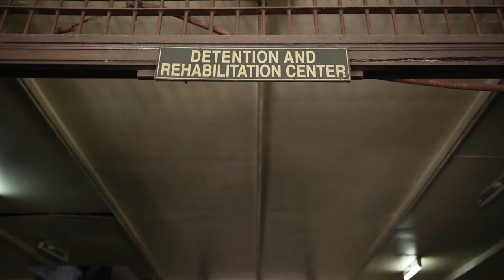Tigway (Maya Jajalla, 2015)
"Tigway" is a vernacular term which refers to the freeing of a tethered animal (usually a kind of cattle) and then leading it to a pasture where its shepherd/goatherd/cowherd can feed it.

The process begins when the shepherd/goatherd/cowherd unties the rope that binds the animal to a tree, then walks the animal to fields of green and/or where water runs freely.

The film starts with a man leading an animal to a land of green grass. It ends with the same unblemished animal leading the man to fields of green.

Enjoy. This is Maya Angelique Jajalla's first short film (February 2015)—an output for her Communication 61 - Film Appreciation class under Prof. Ian Rosales Casocot.

The Cast:
Micah Ceriales as "Micah"
Dave Trasmonte as "Jonas"
Vida Genilla as "Martha" (the aunt)
Liv Vilar as "Nang Lucia"
Stanley Alcala as the lawyer

Cinematographers:
Sha'ianne Lawas
Anwyl Sy
Gerick Fred JJ Gonzales

Video Editor: Stanley Alcala

Original songs specially made for "Tigway" by Kristine Fernandez:
"Tethered"
"Child-like"
"Ransomed"
"Saligan"

Written and directed by Maya Jajalla

"Papa, human na."
(Father, it is finished.)